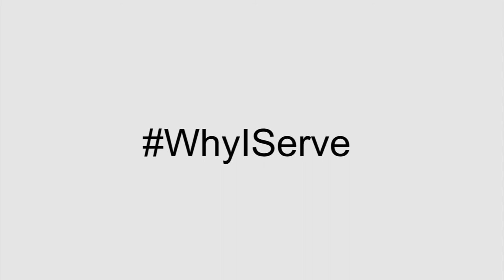Why I Serve: CPO Selects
Sailors selected to become the Navy's next chief petty officers share their personal reasons for service in the U.S. Navy. The WhyIServe campaign provides Sailors an opportunity to share their personal "why I serve" statements.

Sailors are invited to join the WhyIServe campaign. Get on Twitter, Facebook, Pinterest, Instagram and Google+ and using the hashtag WhyIServe, share your photos, videos and statements with us.we may pick you for our next WhyIServe blog!